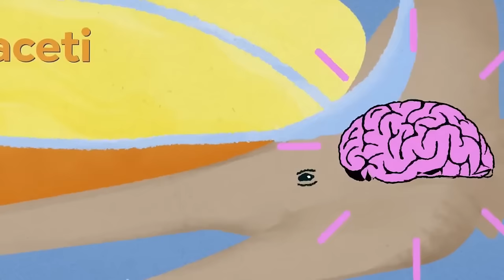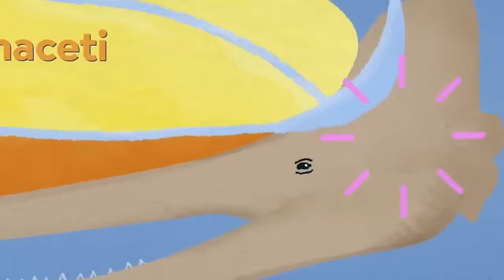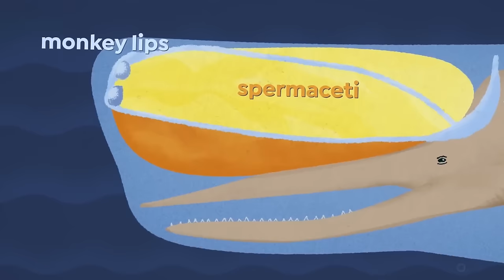This is Why Orcas Are Afraid of Sperm Whales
You might be wondering, "But wait a minute, aren't orcas also whales? How could they possibly be afraid of another type of whale?" Well, hold onto your seat, because sperm whales are no ordinary whales.
But before we dive into that, let's first give a quick overview of these two incredible marine animals.

Killer whales, or orcas, are large predatory dolphins that are known for their distinctive black and white coloring and impressive hunting abilities. They can be found in all of the world's oceans and are known to prey on a variety of different species, including seals, sea lions, and even other whales.

Sperm whales, on the other hand, are the largest of the toothed whales and are known for their enormous heads and distinctive square jaws. They are found in every ocean on the planet and are primarily known for their deep diving abilities and for producing ambergris, a waxy substance that is used in the production of perfumes.